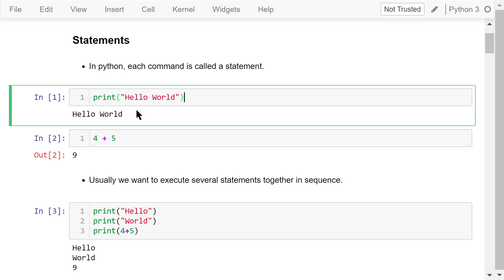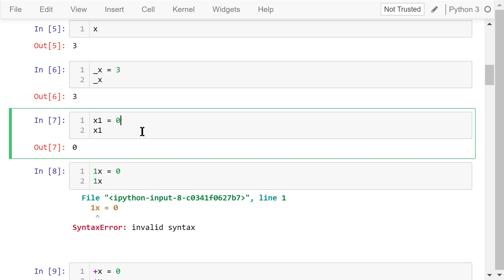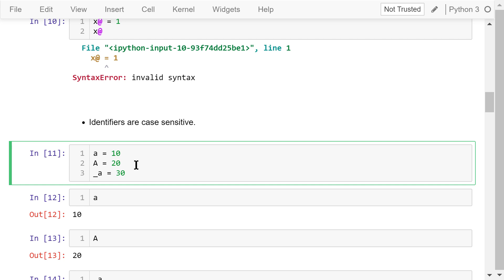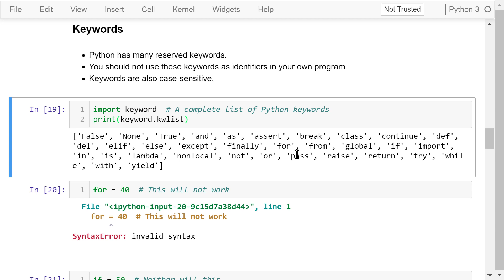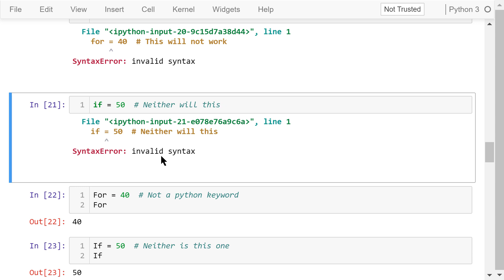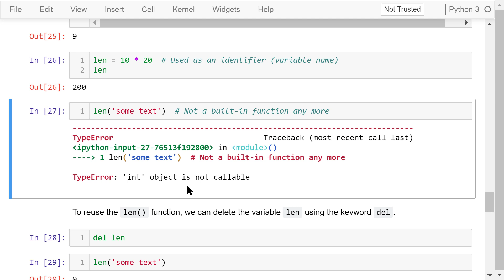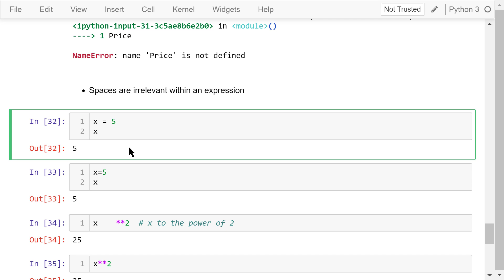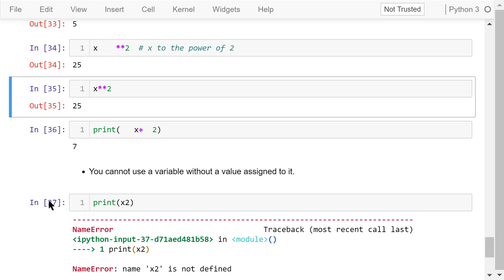Engineering Python 03A: Statements, Identifiers, Keywords, and Built-ins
Welcome to Engineering Python. This is a Python programming course for engineers.

In this video, I'll talk about Python statements, identifiers, keywords, and built-ins.

The course materials are available on YouTube and GitHub.